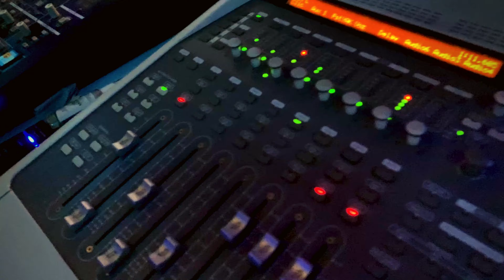Nicolas Borja - YO AK - Eddy Music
Graduación Nivel Básico II de Técnica Vocal
Cover en Técnica Vocal de ''YO AK - Feid ft Jhay P'
Academia Musical Eddy Music